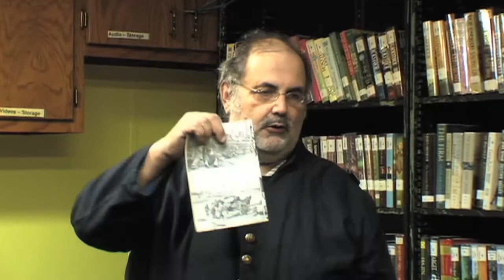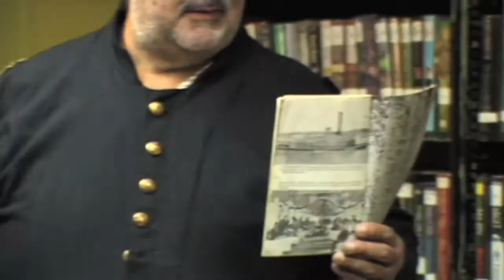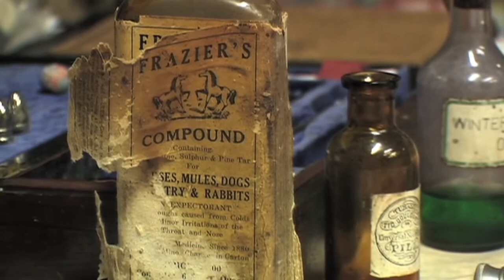Civil War Doctoring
Eugene Bencomo gives a fascinating 50-minute talk on the medical practices, military procedures and common beliefs applied during the Civil War. Plenty of visual aides and stories kept the small audience enthralled. Presented by The Newman Public Library, Newman Illinois and produced by WillieBCreative.